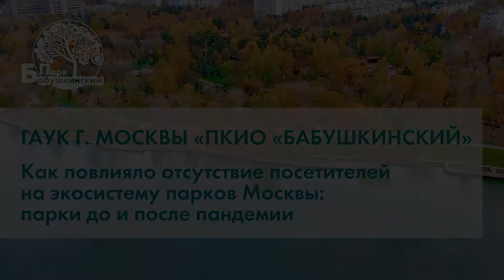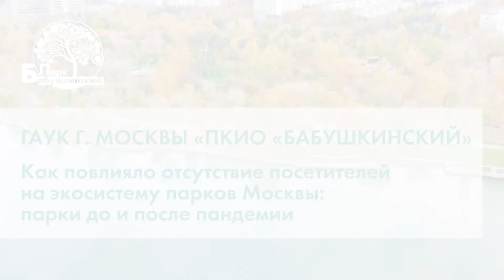Что происходило с парком «Бабушкинский» во время самоизоляции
Выступление Игоря Бускина, директора парка культуры и отдыха «Бабушкинский», на IV Городской научно-практической конференции «Социально-культурное проектирование в городе Москве: ведущие тенденции и актуальные практики».